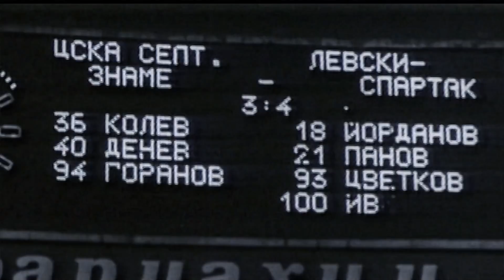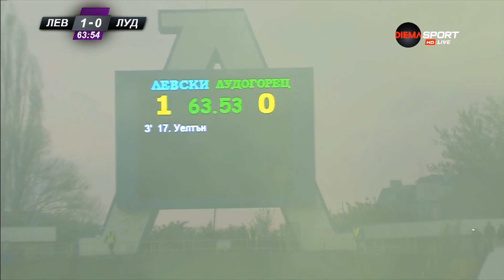🔵Левски🔵 - 🟢Лудогорец🟢 1:0 /🔵Levski Sofia🔵 🆚️ 🟢Ludogorets Razgrad🟢 1:0 (The Full Match) [22.04.2022]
❗️Кадрите са взети от: Нова Броудкастинг Груп / Диема Екстра / Диема Спорт 1 HD.❗️

❗️The footage is taken from: Nova Broadcasting Group / Diema Xtra / Diema Sport 1 HD.❗️

🔵Левски🔵 - 🟢Лудогорец🟢
(Целият мач)

🔵Levski Sofia🔵 vs 🟢Ludogorets Razgrad🟢 (The Full Match)

🇧🇬 Купа на България 🇧🇬, сезон 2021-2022 г. Втори полуфинален мач реванш, 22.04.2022 г., 19:00 часа.
🏟 Стадион: Георги Аспарухов - "Герена", град - София

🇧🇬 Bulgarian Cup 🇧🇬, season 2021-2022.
Second Semi-Final Match, 22 April 2022., 19:00 h.
🏟 Stadium: Georgi Asparuhov - "Gerena", City: Sofia